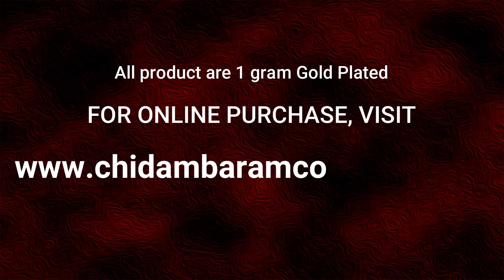Latest 1 Gram Gold Necklace Collections || Layered Necklace Designs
Watch this video for Pure Gold Plated Guarantee Necklace Collection at Best Price.

1. When entering your payment on the checkout page, click Redeem a coupon below your payment method
2. Enter your code
3. Click Apply